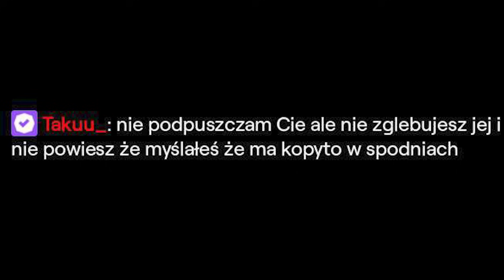77RP | NAJLEPSZE MOMENTY #99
🎵 | NUTA Z OUTRO: Michael Jackson - Who Is It
🎵 | NUTA Z INTRO: antua - Wylot (to jest rap)

🖥️ Montaż: MARC3L
🌆 Miniaturka: Kapi_24_
🎬 Klipy: Kapi_24_ i MARC3L

✅ | opis:
0:00 - 0:07 - Intro
0:08 - 0:50 - Takuu_
0:51 - 1:05 - Tytusc
1:06 - 1:33 - Kiiissa
1:34 - 2:12 - mlodym_
2:13 - 2:24 - simly_mlodyg
2:25 - 2:59 - oKe1ly
3:00 - 3:14 - Takuu_
3:15 - 3:22 - mlodym_
3:23 - 3:48 - Kiiissa
3:49 - 5:09 - Jefee
5:10 - 5:33 - Takuu_
5:34 - 5:51 - Kiiissa
5:52 - 6:37 - Kiiissa
6:38 - 7:13 - oKe1ly
7:14 - 7:45 - Kiiissa
7:46 - 8:33 - Takuu_
8:34 - 8:45 - Outro